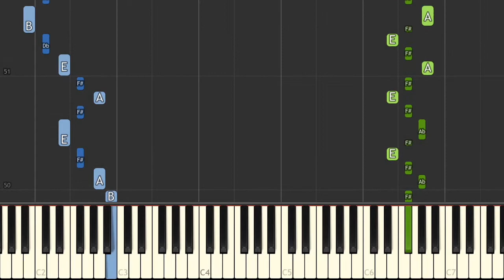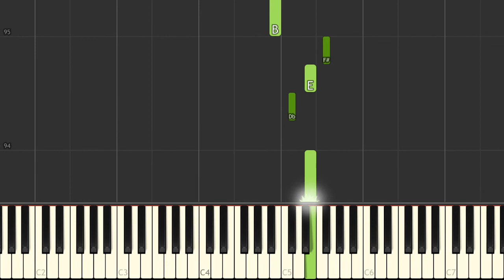Super Mario Land 2 - Star Maze Theme [Piano Tutorial] // Synthesia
▶ Recorded by me - alexsteb
▶ The original song is © by Kōji Kondō / Nintendo